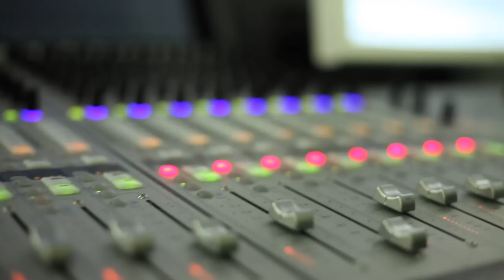Tonmeister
Video clip about the Bachelor of Arts degree programme in Music / Sound Engineering at the Zurich University of the Arts ZHdK. The clip was produced by students of the study programme Cast/Audiovisual Media of ZHdK.